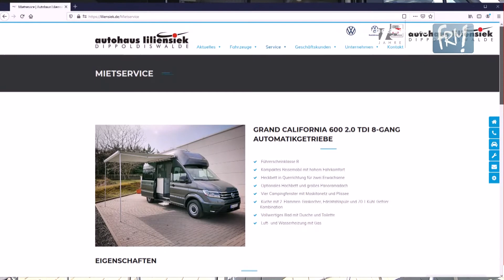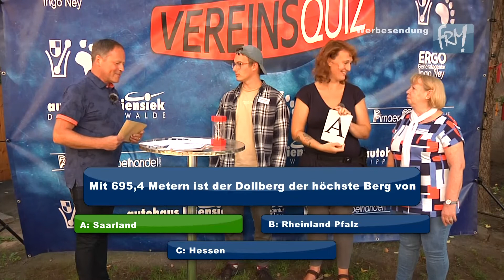Vereinsquiz Teil 1: Regenbogen Familienzentrum